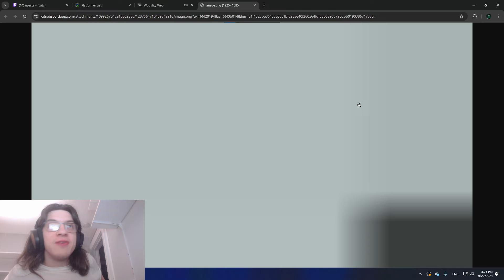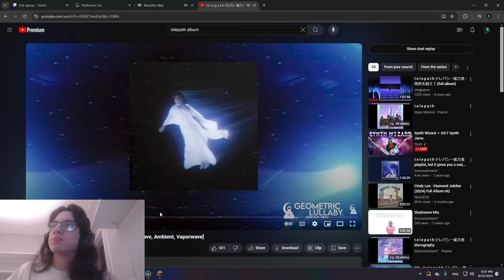Death Tag | CaveOfTheScarletSky | Stream #111.5 + Bridge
*Original Timestamp/Title:*
[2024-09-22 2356] Verifying the new TOP 1 Platformer (Jetpack: 1 / Red Attempts: 35) | CaveOfTheScarletSky by Yuko